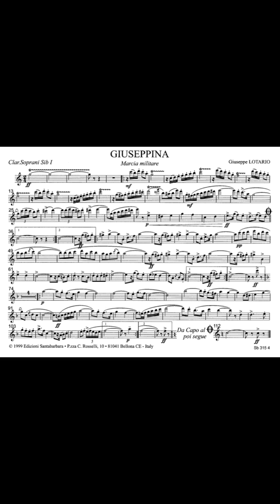Giuseppina - Giuseppe Lotario (Marcia militare)